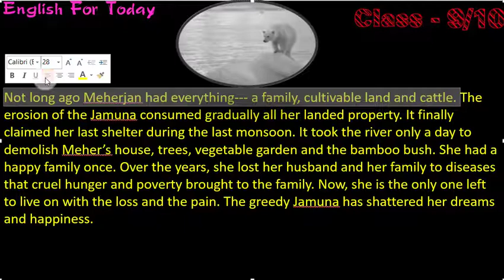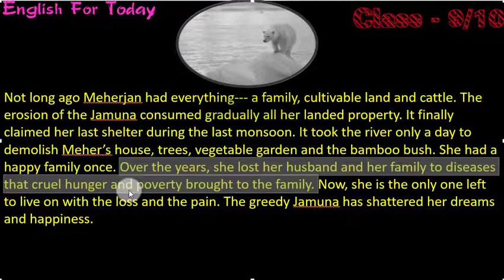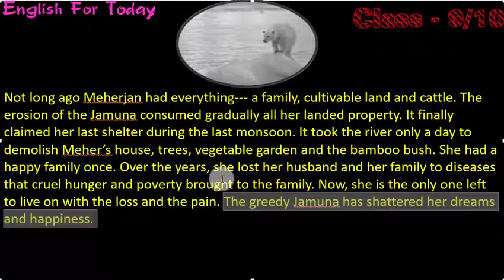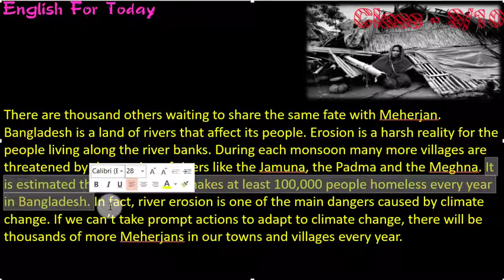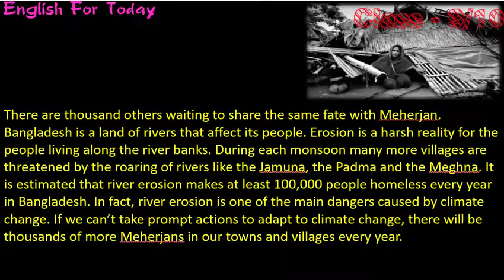SSC English 1st Paper / Unit- 5 ; Lesson-1 / Seen Passage / English to Bangali Translation !